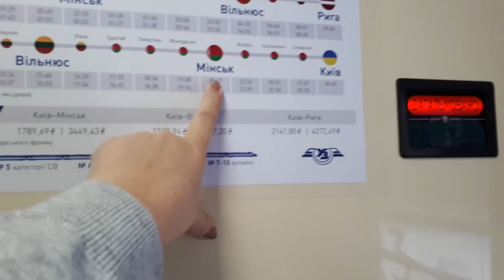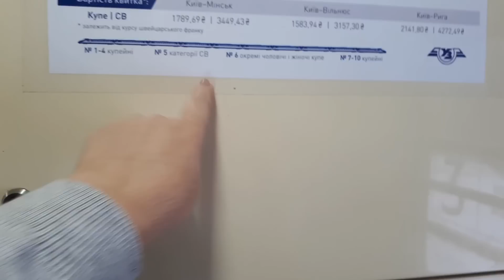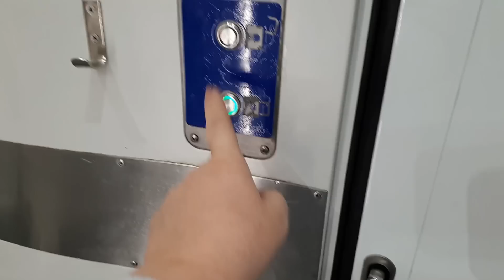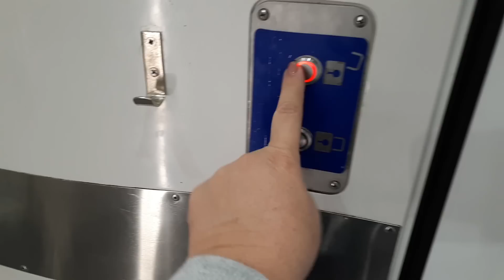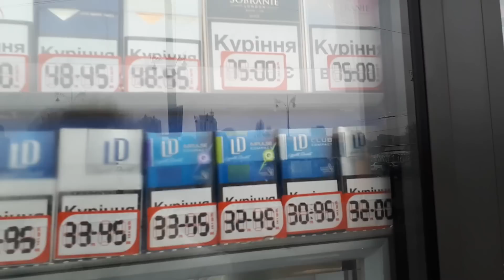дорога ТЕРНОПОЛЬ- КИЕВ- КРЕМЕНЧУГ